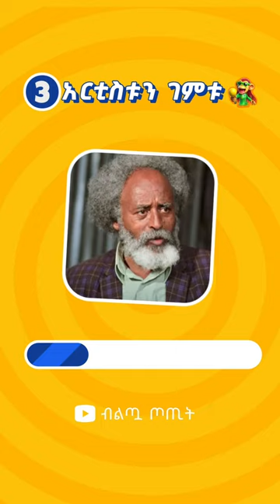ስንት አመጡ? #05 | ብልጧ ጦጢት